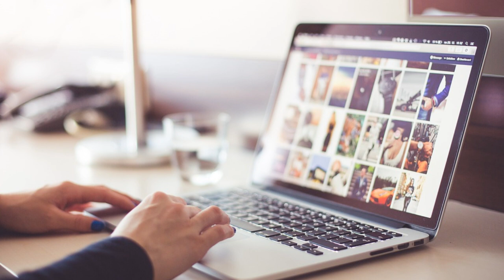In comunicazione - Fake News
Quando parliamo del legame tra menzogna e verità il rimando è all’espressione “Fake news”. Il tema delle false notizie non è questione solo recente ma è vecchio quanto l’uomo. La riflessione a cura di Massimiliano Padula